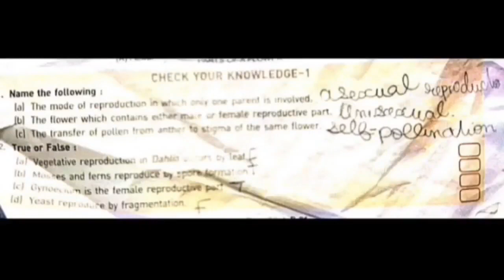SCIENCE SUCCESS == CLASS VII ==LN 12 == CHECK YOUR KNOWLEDGE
SCIENCE SUCCESS ==
CLASS VII ==
LN 12